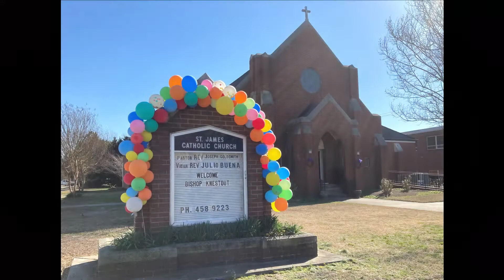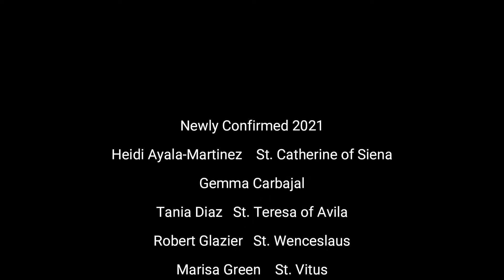Confirmation Catholic Cluster News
Special Edition
Bishop Knestout shares some words for our Confirmands and the Cluster Parishioners. Thank you Most Rev. Barry Knestout for your visit and kind words.

Catholic Cluster
St. John - Sacred Heart - St. James
Diwniddie - Prince George - Hopewell